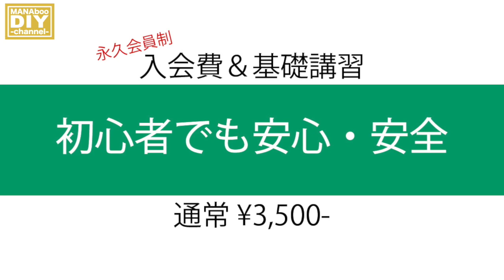【DIY】作業場公開！！DIYスペースManabooです。DIY講座始めるよー！Vol.1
DIYスペースManabooの作業場を紹介します。
もっと楽しく！もっと自由に！Let's DIY!!

■■■DIYスペースMANAboo■■■
大阪府堺市中区深井北町637−2
ロイヤルホームセンター堺店敷地内
営業時間　10:00−18:00
定休日なし

予約方法　電話/店頭
支払い方法　現金/paypay

【動画内容】
はじめまして、MANAboo DIY channel です！
DIYスペースMANAbooが1周年ということでyoutube channelデビューいたしました。

等チャンネルでは
電動工具の使い方・コツ、DIYレシピ、店舗情報をご紹介いたします！

DIY SPACE MANAbooはDIYのレンタルスペースです。
会員様に￥800-/1時間で作業場のレンタルを行なっております。
レンタルの内容は
・作業台
・卓上丸ノコ/手ノコギリ
・インパクトドライバー/ペンドライバー
・メジャー/スコヤ/差し金/直尺/ノギス
・クランプ各種
・その他手道具

なんと！ビスとボンドは使い放題！！！

物作りのほか、DIYに関する相談・セルフリフォームに関する相談、その他何でも！
相談無料にて、随時受け付けております。

店舗は、ロイヤルホームセンター堺店敷地内です。
（泉北1合線添い）

※以下キャンペーンは終了致しました。
1周年記念！サンキューウィーク開催中！！
2020/10月を持ちまして店舗が1周年ということでキャンペーンを行なっております。

キャンペーン期間：2020/9/19〜2020/10/4
入会＆基礎講習代金　通常￥3,500-　が期間中は￥1,500-に！
さらにinstagramに投稿いただくと￥1,000-になります！
お得なこの機会にご予約くださいませ。

公式instagramではお店の日常を頻度高めに更新中！

皆様どうぞ、よろしくお願いいたします。